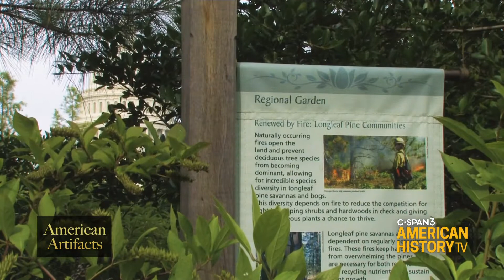U.S. Botanic Garden History on C-SPAN3's American Artifacts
Sunday at 6pm & 10pm ET
Did you know the idea for this garden goes back to the 1790s?